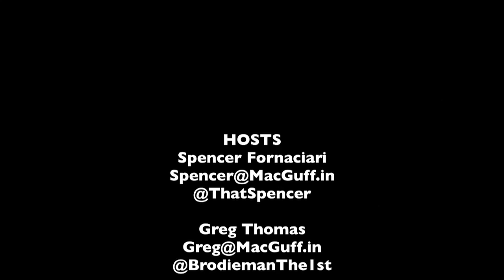DVD Rundown 6-11-2013 - The MacGuffin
Spencer Fornaciari and Greg Thomas of The MacGuffin give their DVD rundown for June 11th, 2013. In this episode they discuss Oz the Great and Powerful, House of Cards, Hansel & Gretel: Witch Hunters and The Newsroom.